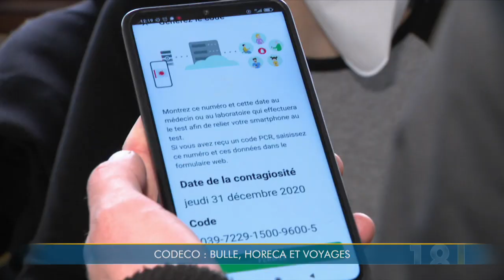Voyages, Horeca, grands évènements... Voici les décisions prises par le comité de concertation